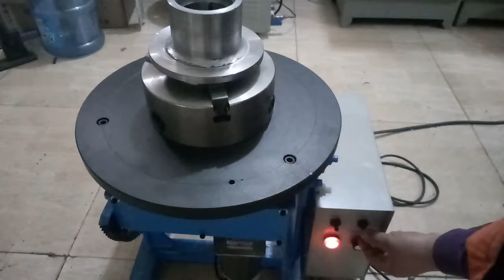300kg Welding Positioner Capacity 300kg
Tig Welding Stainless Steel Turntable ;LOW PROFILE WELDING TURNTABLE
Bota manufactures a complete line of welding positioner from 100 kgs to 150 Tons.

MESAS GIRATORIAS ,
MESA POSICIONADORA ,
POSICIONADORES ,
posicionadores de soldadura ,

Luoyang Bota Heavy Industry Machinery  Co., Ltd.